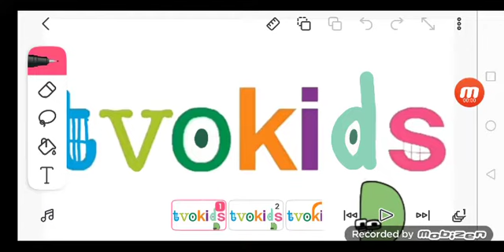TVOkids Blooperganza Part 12: D is cake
Requested by myself.
XxalfiestarxX rants pony town and more will request other takes.